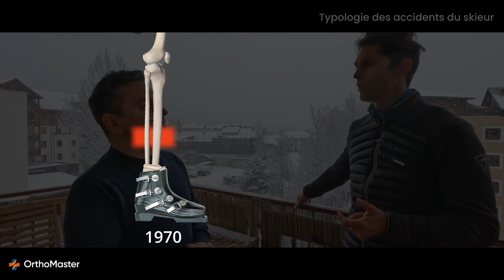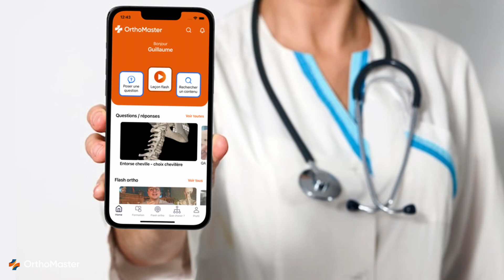Objectif zéro entorse en Ski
Rencontre avec Dr Ivan Prothoy, spécialiste de la traumatologie du skieur, qui nous explique la biomécanique de l'entorse du ligament croisé, et les bonnes recommandations pour bien préparer sa semaine de ski.

Notre mission chez OrthoMaster : Procurer aux professionnels de santé et aux patients les informations et les outils pour améliorer les compétences individuelles et la coordination des soins en orthopédie.
L’APP ORTHOMASTER : Une application sous forme de boite à outils pour les professionnels de santé en lien avec l’orthopédie.
Elle se télécharge depuis les stores :
Pour garantir un accès aux professionnels de santé, vous devez valider vos informations sur notre
RÉSEAU LABELLISÉ : Notre ambition est de créer un réseau de professionnels de santé qui se forment, qui échangent et qui partagent un même objectif : le patient.
Musique provenant de : Epidemic Sounds.
Les informations médicales et paramédicales données ne remplacent pas la consultation d'un professionnel de santé compétent. En cas de doute : Consultez !